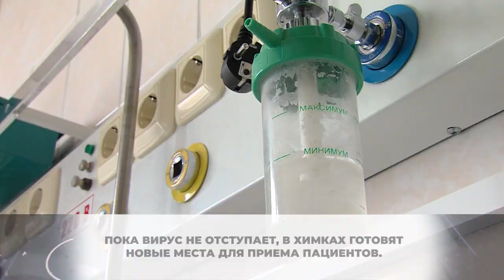Безопасный ФОК. В Химках развернули новый госпиталь. 19.11.2020